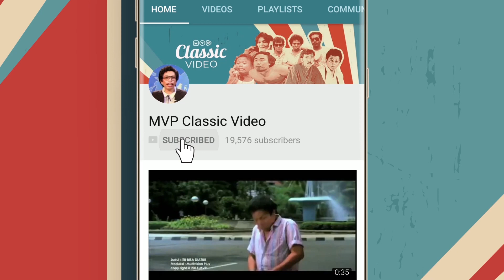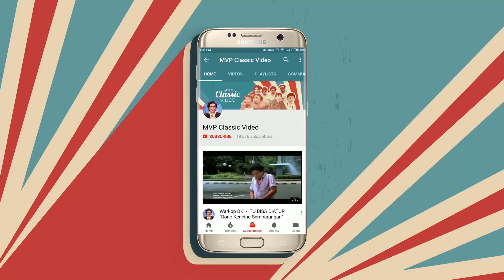Martin Andi Kena Imbas | Curi Curi Kesempatan - Part 1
Klip ini menceritakan

Martin, Andi kena imbas Robin yang memakai namanya untuk tanggung jawab masalah mobil yang robin tabrak. Bagaimana keseruannya? Yuk tonton Curi curi kesempatan di MVP Classic Video